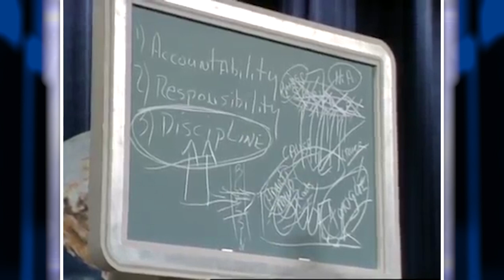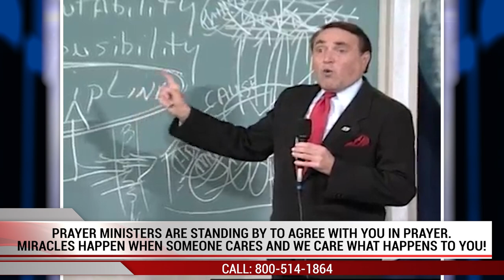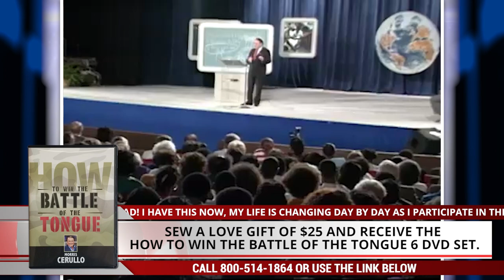Set A Watch Over Your Tongue!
"If there's anything that the Church of Jesus Christ lacks today, it lacks discipline!" - Morris Cerullo

Welcome to DAY THREE of the Morris Cerullo WINNING THE BATTLE FOR YOUR TONGUE School of Ministry and today's message SET A WATCH OVER YOUR TONGUE!

GET THE FULL HOW TO WIN THE BATTLE OF THE TONGUE 6-DVD SET WHILE SUPPLIES LAST!

Experience this full School of Ministry and discover:

• Life And Death Are In The Power Of Your Tongue!
• Turn Defeat Into Victory By Controlling Your Tongue!
• Speak The Word With Power And Authority!
• God's Word In Your Mouth Is A Powerful Living Force!
• Speak The Word In The Power And Authority Of Christ!
• Speak God's Word Into Your Circumstances!